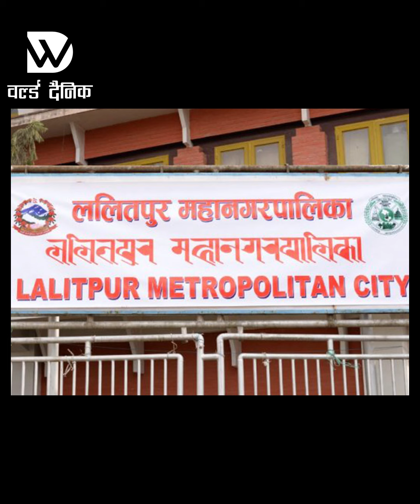न्यूज क्याप्सुल |कार्तिक १२ |Worlddainik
आजका प्रमुख खबर
वर्ल्ड दैनिक NEWS क्याप्सुल, कार्तिक १२